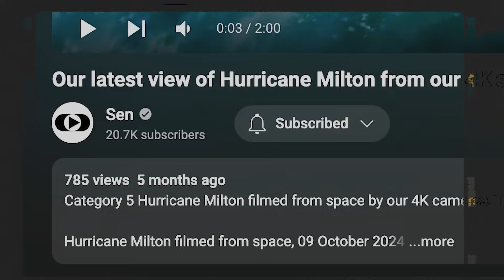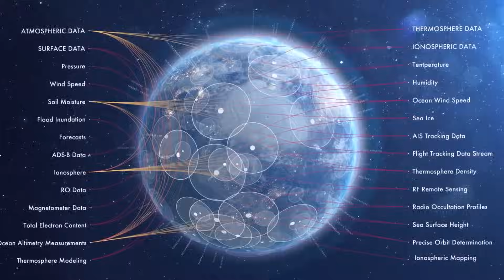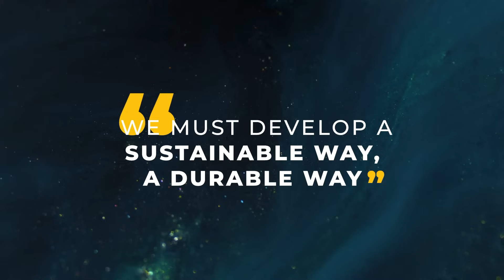How Space Innovation Can Create A Better Life On Earth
Astronauts often mention the transformative experience of seeing Earth from space. Chris Hadfield has travelled beyond our planetary boundaries three times, and as he explains, there's a detailed understanding of our planet that can only be achieved by watching from the skies.

The very existence of space flight is a testament to human ingenuity. Today, the realms beyond our own are the next frontier of innovation – and exploring them could even help us regenerate Earth.

The 10,000 satellites orbiting the planet allow us to understand and address climate challenges. Visionary businesses @Sen, @spire-global, and Space Solar are all harnessing the power of this technology to regenerate Earth.

However, these solutions come with an ecological cost. As we harness the game-changing potential of space innovation, it’s critical to also manage issues like orbital debris.

Just as we are now mobilising to protect our ecosystems on Earth, we must also treat the wider universe with a sense of responsibility and care. This approach is vital as we make the next giant leap towards a sustainable future.

With thanks to the following contributors:

Chris Hadfield, astronaut, engineer, and pilot
Charles Black, CEO at Sen
Theresa Condor, CEO at Spire Global
Joel Spark, Chief Satellite Designer at Spire Global
Sam Adlen, Co-CEO at Space Solar
Tim Peak, British astronaut
Aarti Holla-Maini, Director of the United Nations Office for Outer Space Affairs (UNOOSA)
Open Planet

00:00 - 01:04 - Introduction: Chris Hadfield – Our Guide To Space And Earth's Future
01:04 - 02:06 - The Next Frontier Of Innovation
02:06 - 05:17 - Innovations: The Next Giant Leap
05:17 - 06:20 - Responsible Space: Space Debris Mitigation
06:20 - 09:10 - One People, One Voyage: Cooperation And Collaboration